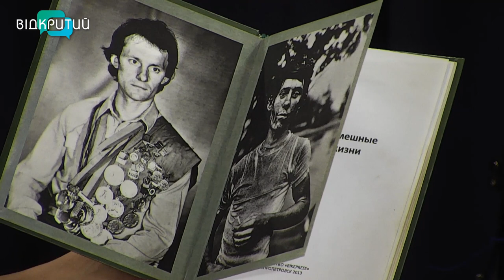Велосипедист сторонній учасник руху?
0:00 тема ефіру
1:27 небезпека на дорогах
4:13 врятував шолом
13:12 смішні історії велосипедистів
15:47 робота веломеханіка